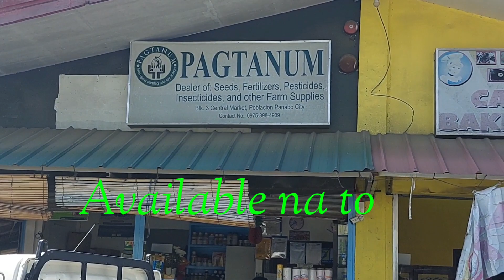Binhing Dekalidad para sa Ating Magsasaka